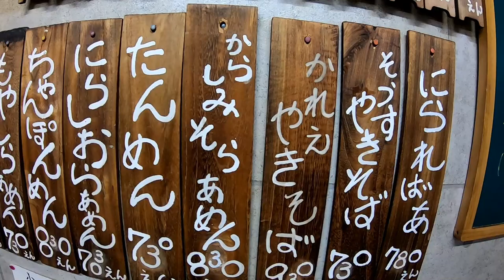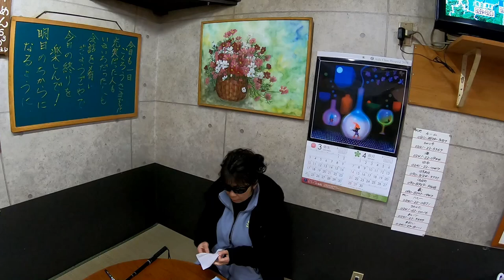【ラーメン】けいこのぎょうざや🍜にらしおらーめん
この動画は、けいこのぎょうざやを紹介しています。福島県喜多方市に存在するPM6:30から始まるけいこのぎょうざや、餃子はもちろん各種ラーメンも人気です。喜多方で飲んだ後はここに来てみて！

関連動画
役満級大ラーメンを豚増し倍プッシュですする 群馬 男気らーめんアカギ